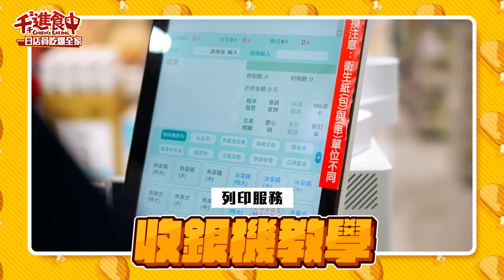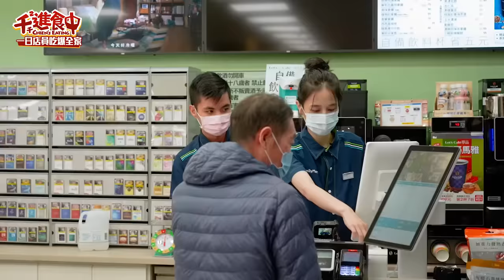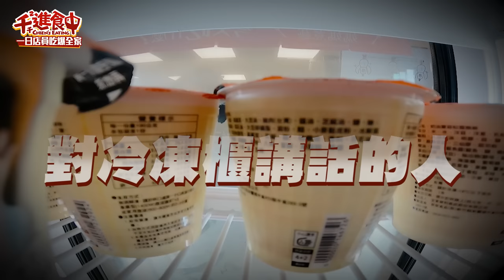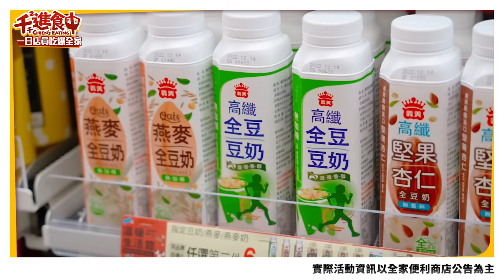【千千進食中】全家一日店員千，全能的便利商店店員千千是否能馬上上手？！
一日打工千來了！！！
以為逛便利商店18年資歷的我可以快速上手
結果學完一輪立刻爆炸 🤯
對便利商店店員respect，真的太辛苦啦！

順便來個想做很久的吃播
我的混搭吃法一定要學起來🤤
一口起司一口澱粉罪惡到爆
配上 義美全豆奶 系列超match！
無人工添加、零膽固醇，喝起來香濃、口感細緻順口無負擔
富含膳食纖維 又有飽足感，營養幾霸昏
（無加糖燕麥全豆奶是我的最愛🧡

義美全豆奶系列 全家 販售中✨
無加糖高纖全豆豆奶
無加糖燕麥全豆奶
高纖堅果杏仁全豆奶
任選+10元多1件(原價30元/瓶)